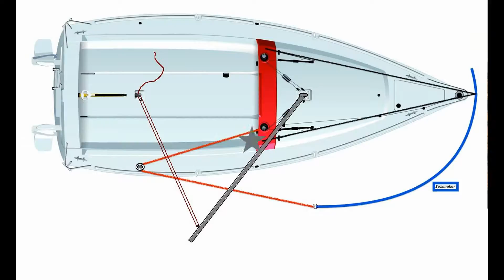My Edited Video